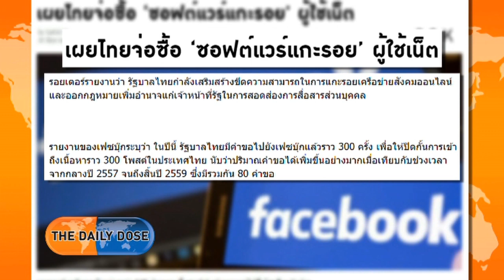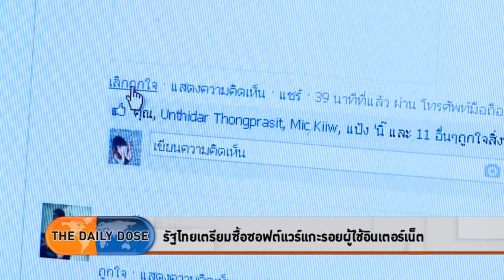รัฐไทยเตรียมซื้อซอฟต์แวร์แกะรอยผู้ใช้อินเตอร์เน็ต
รับชมรายการเต็มได้ที่

- สงครามพร้อมปะทุในน่านฟ้าซีเรีย
- สัมพันธ์ Trump กับ Felix Sater
- ต้องใช้คำว่า Start Anew ถ้าต้องการคำที่เเปลว่าเริ่มใหม่
- ผู้นำที่ไม่มีใครอยากพบ
- คนของ Manafort ใน FSB
- ตำรวจเบลเยี่ยมเด็ดขาดยิ่งสกัดผู้ก่อการร้าย
- Kushner เคยดอดพบ Manafort ที่ซิการ์เลานจ์